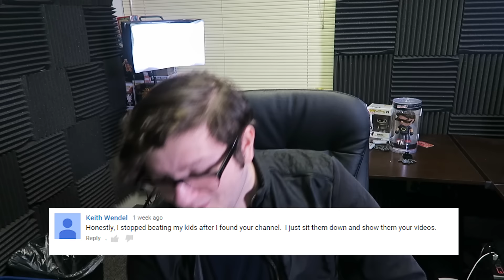READING MEAN COMMENTS 2! (WARNING EXPLICIT LANGUAGE!)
TODAY SKY READS THROUGH MEAN COMMENTS GATHERED BY ROSS AND MAX, DEAR GOD MAN.

Hey guys!  This is the segment where fans offer SkyDoesMinecraft a little constructive criticism!  Ok, we can’t lie!  This is where SkyDoesMinecraft reads all the mean and nasty incendiary comments from the good and decent hard working folks who just happen to have a different opinion about SkyDoesMinecraft!  Hey, we totally understand!  And the SkyDoesMinecraft staff keeps plenty of tissues in our storage area for segments like this!  SkyDoesMinecraft kicks things off with a few comments that suggest pigs and walruses remind them of SkyDoesMinecraft!  SkyDoesMinecraft would like to remind viewers that no animals were harmed while making this video!  Another comment was straight up funny and had SkyDoesMinecraft in stitches! These comments are mean, but most definitely creative!  On a glandular level, some of the comments to SkyDoesMinecraft are sublime! Besides, we know that SkyDoesMinecraft really doesn’t care if your butt looks like 2 badly parked VW’s!  He’ll read your comments anyway!